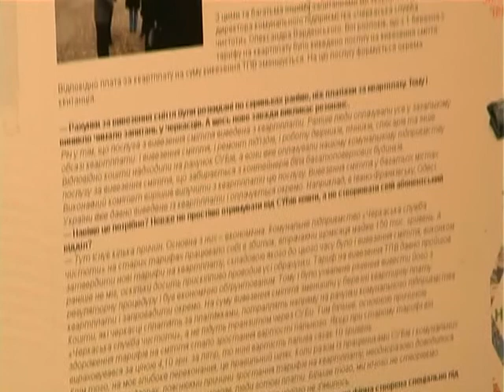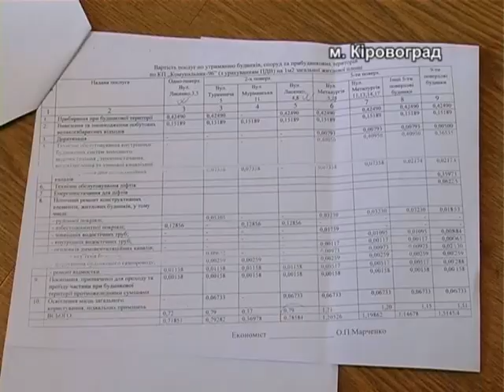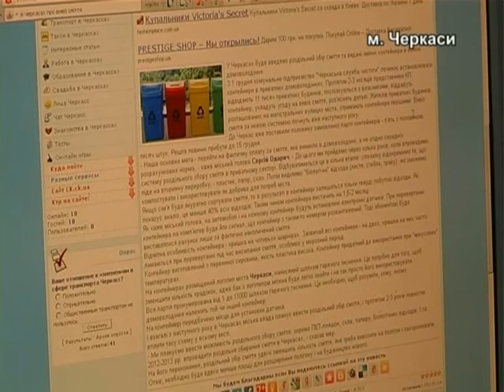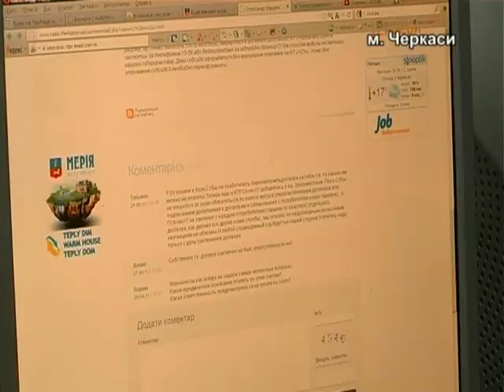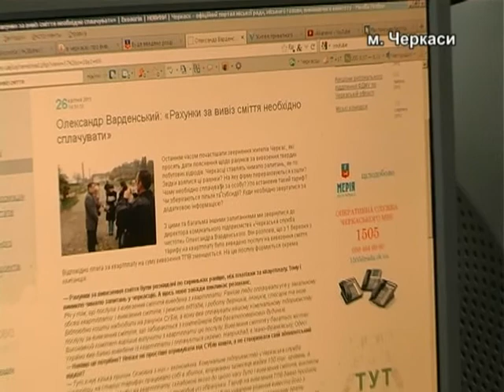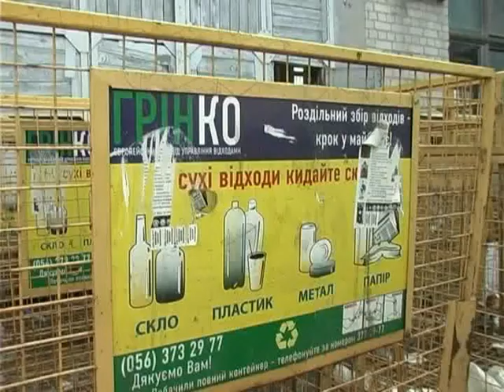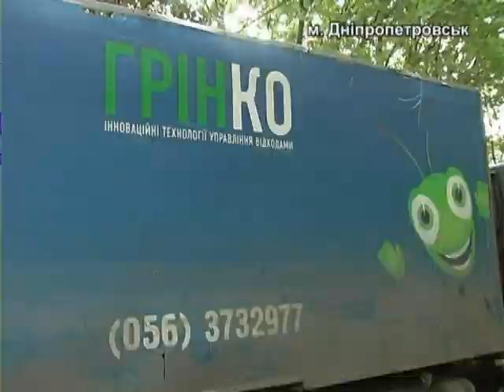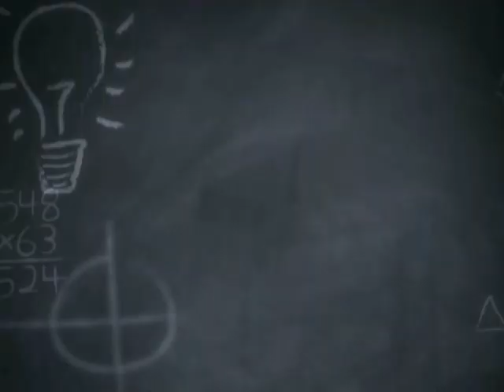Знаю як на 16 07